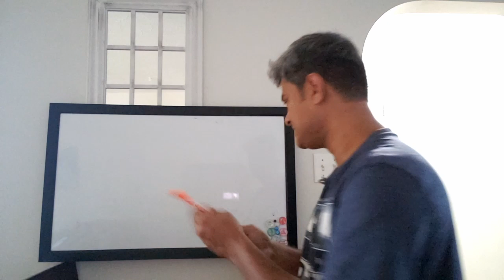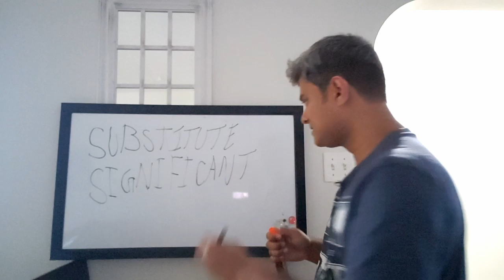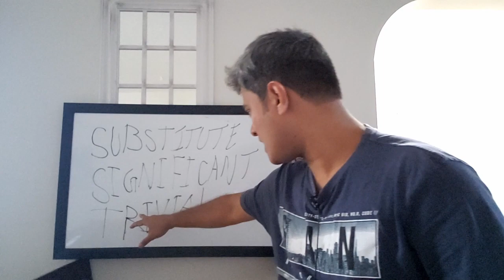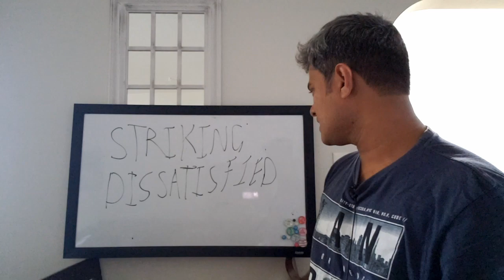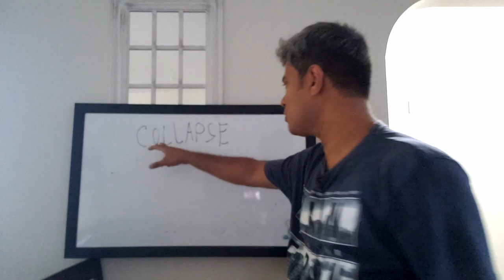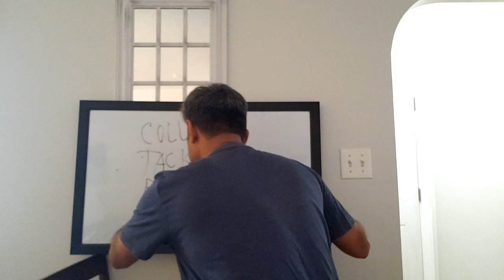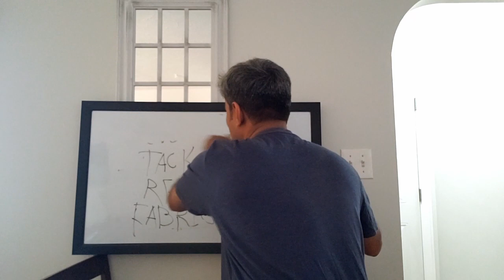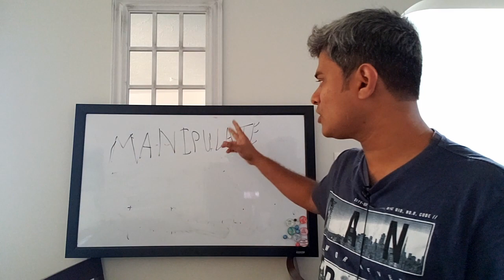IELTS এর ৫০টি BAND 9 শব্দ II Part 4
দেশের বাইরে যেতে চাচ্ছেন? বা পেতে চাচ্ছেন ভালো চাকুরী? কিংবা প্রমোশন? বা পড়াশোনায় ভালো রেজাল্ট? এমন ভালো কিছু পেতে গেলে ইংলিশ শিক্ষা খুবই জরুরী। আর তাই আমাদের এই ছোট্টো প্রয়াস। আমাদের এই চ্যানেলের মধ্যে শিখতে পারবেন ইংলিশের নতুন নতুন শব্দ, গ্রামাটিকাল রুলস, টিপস এবং আরো অনেক জরুরী কিছু, এবং মজার মজার ভিডিও-এর মাধ্যমে।

Facebook group-এও যুক্ত থাকতে পারেন আমাদের সাথে।